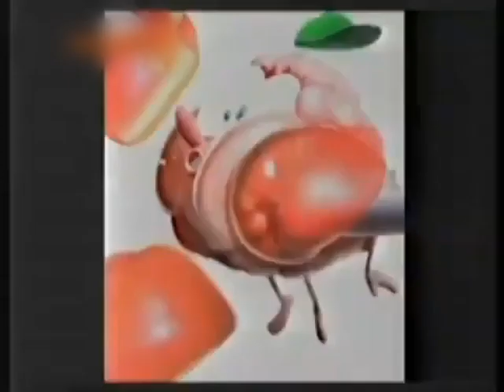RaymanToons (UK/RECTown) - Photo Booth: Colin Ident/Bumper (2017-2020)